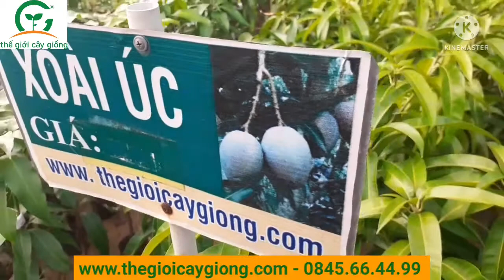Nhận biết Xoài Úc qua lá thật dễ❤0845.66.44.99❤Thế Giới Cây Giống Cai Lậy